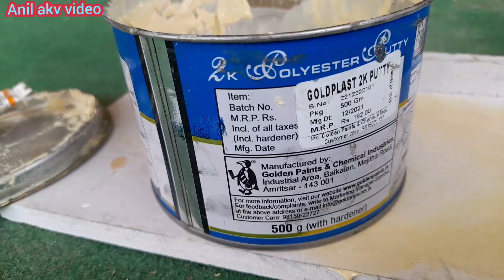Wood repair & polish//Naturial teak wood polish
sagwan wood melamine polish

इस वीडियो में मैंने आपको दिखाया है की सागवान लकड़ी की रिपेयर और पॉलिश कैसे की जाती है इसमें मैं आपको ब्रश से हाई ग्लॉस  पॉलिश करके दिखाऊंगा